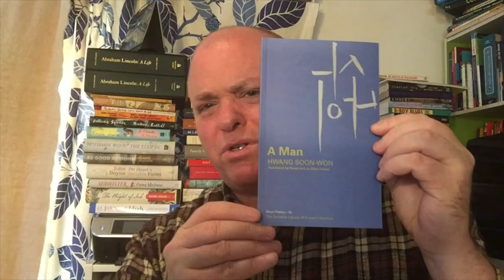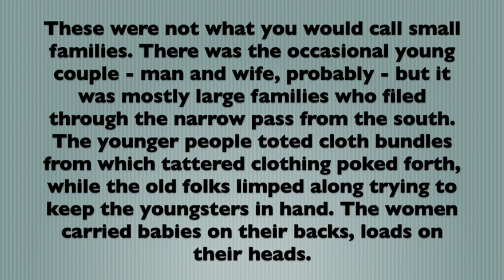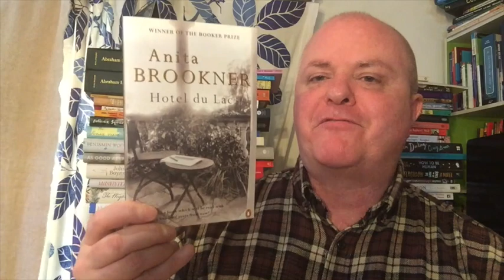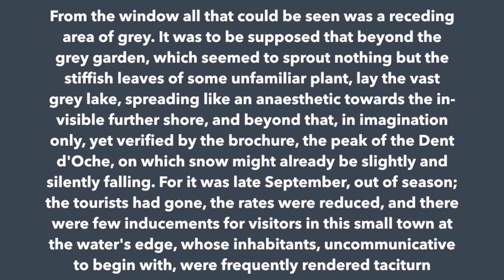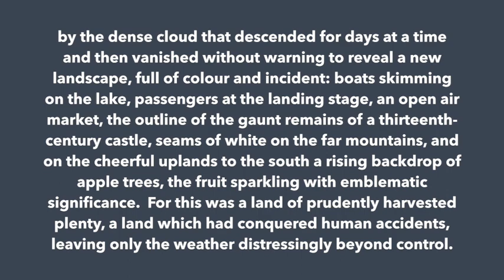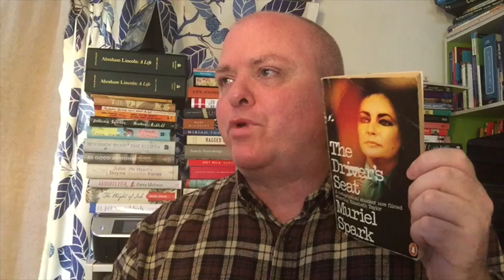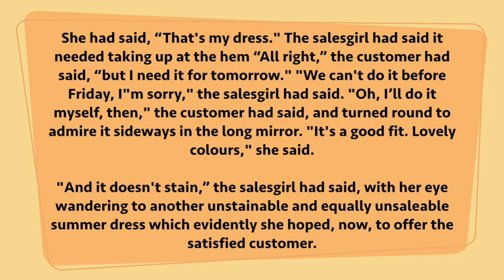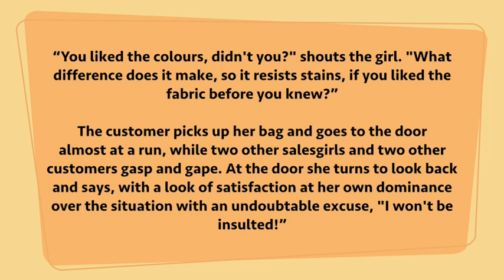THE I-KNOW-I-SAID-I-WOULDN’T-BUT-I-DID-ANYWAY BOOK HAUL, PART ONE!